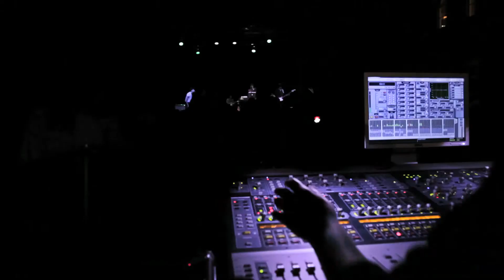The Fatty Acids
Directed by Gino Gaglianello and Matthew Mixon.

The Fatty Acids are Josh Evert (Lead Vocals/Keys), Cole Quamme (Drums), Derek De Vinney (Bass/Vocals), Matt Pappas (Guitar), Joel Van Haren (Guitar), and Kurt Raether (Trumpet).

Additional footage provided by Joel Van Haren, Kelly Anderson, and Tony Hunt.

Additional audio mixing by Matt Cellitti.